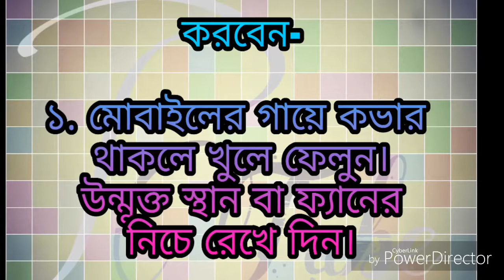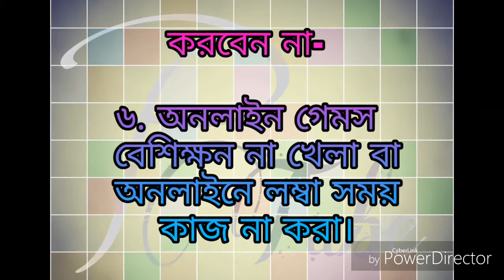Mobile hot when do what?_Phone hot solution_মোবাইল গরম হলে কি করবেন?_"Pos Tube"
This video is created by "Pos Tube" on YouTube.

ফোন গরম হলে কি করবেন?
ফোন যেন গরম না হয় সেক্ষেত্রে কি করবেন?
মোটামোটি সমাধান